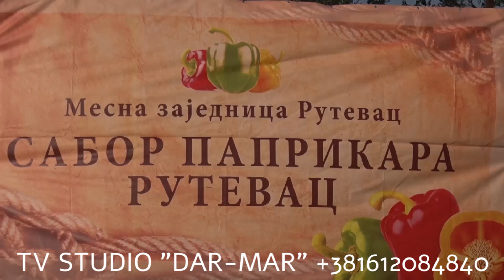"PAPRIKIJADA" RUTEVAC KOD ALEKSINCA ,2024 24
DUSAN STEVANOVIC , ALEKSINAC , SRBIJA ( DONACIJA )
DINARSKI RAČUN : POŠTANSKA ŠTEDIONICA A.D     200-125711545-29